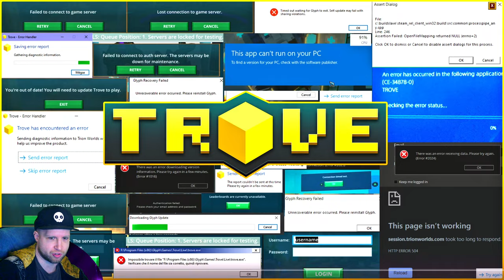GRINDING CRYSTAL 5 ON MY SHADOW HUNTER (also gear crafting) | Trove "Gear Up" Update Livestream